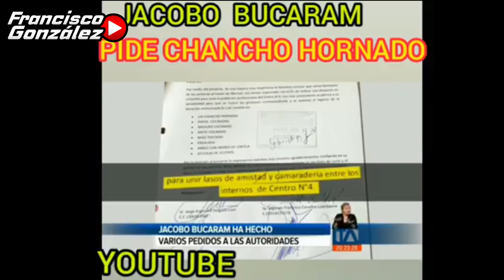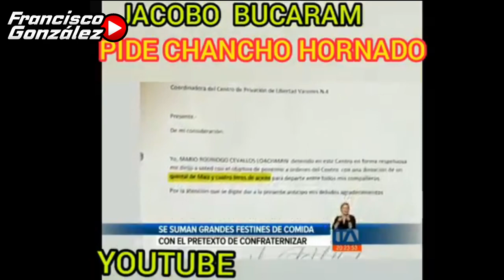CAROLINA JAUME FIEL A GABY PAZMIÑO, EL CUY CON EL EGO EN EL CIELO, LOS LUJOS DE JACOBO BUCARAM Y MÁS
FARÁNDULA | En este video tendremos las declaraciones de Don Day sobre su fama internacional; Cuestionan al Cuy sobre dos personajes de la farándula en redes sociales; Carolina Jaume se muestra fiel a su amistad con Gabriela Pazmiño y veremos los lujos y beneficios que tiene Jacobo Bucaram.